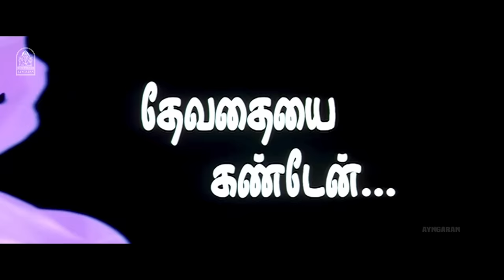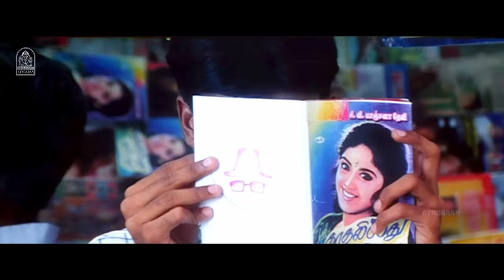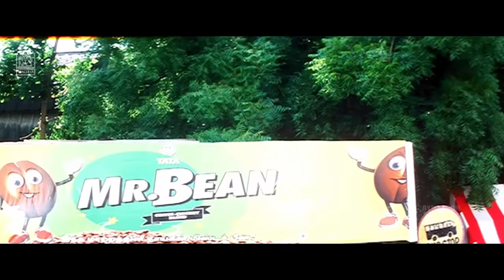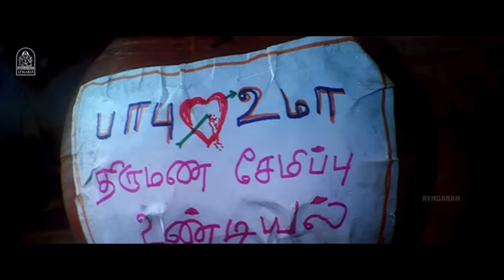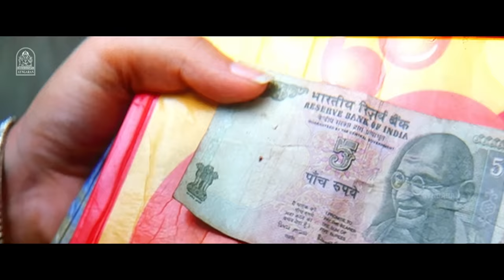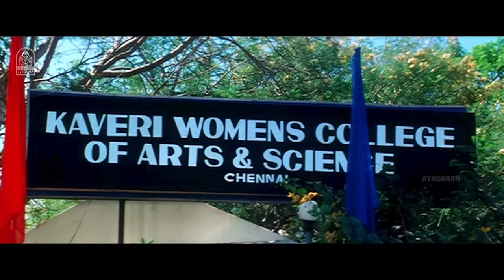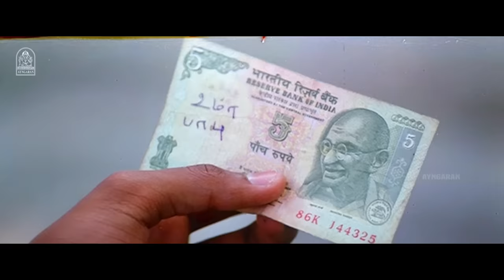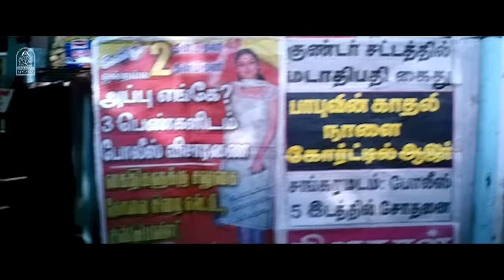தேவதையை கண்டேன் - Devathaiyai Kanden Full Movie | Dhanush | Sridevi | Karunas | Boopathy Pandian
Watch Devathaiyai Kanden full movie  featuring Dhanush, Sridevi Vijaykumar and Karunas In the lead roles. Devathaiyai Kanden is a 2005 Tamil romantic drama film written and directed by Boopathy Pandian.

Movie Credits :
Directed by Boopathy Pandian
Written by Boopathy Pandian
Produced by M. A. Kajamaideen, K. Aayisha
Starring Dhanush, Sridevi Vijaykumar, Karunas
Cinematography M. V. Panneerselvam, Prasad Murella